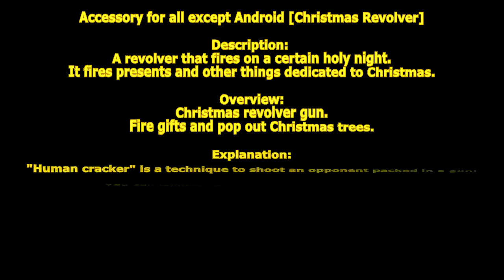[ GetampedX ] Acc Review - Christmas Revolver